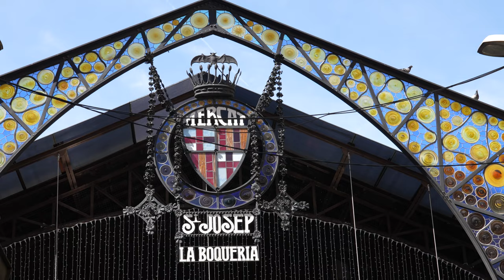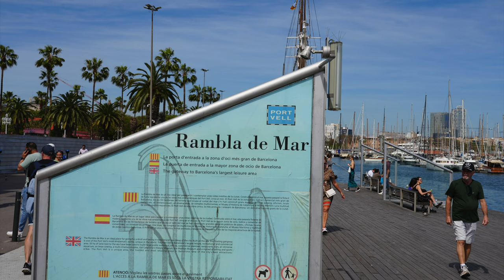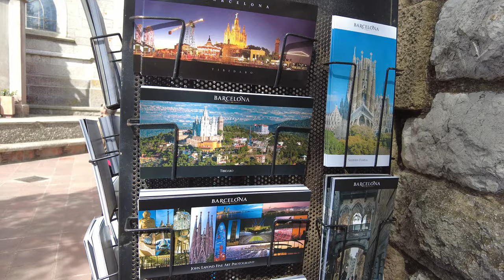Barcelona, SPAIN 🇪🇸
A cosmopolitan city with a vibrant, engaging atmosphere that combines history, art, culture and beautiful surroundings.